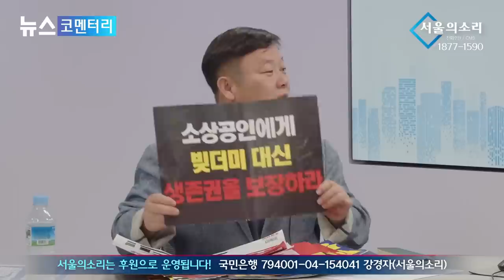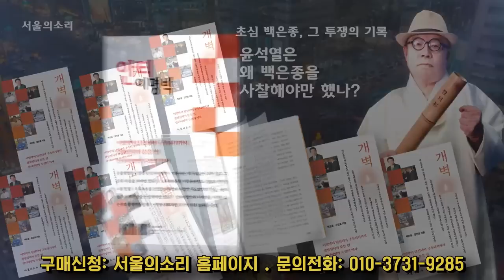수세에 몰렸다! 초극단으로 가는 국민의힘